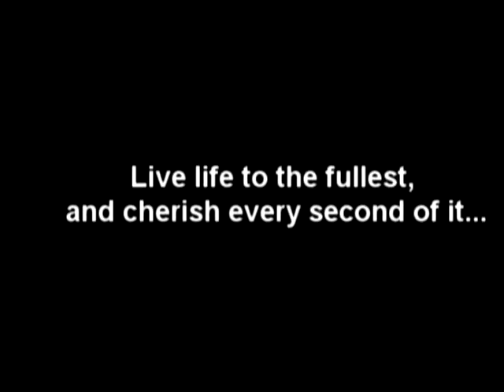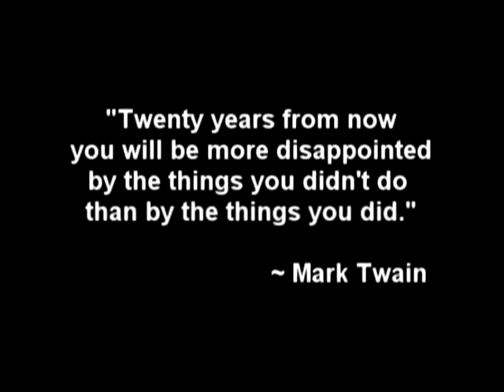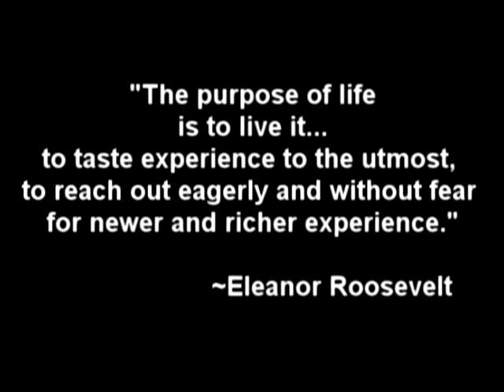Meaning of Life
This is a video I put together showing how I view life - living to the fullest each and every day and enjoying the little things. There's not enough time to sweat the small stuff. Enjoy!

**This songs in this video are not mine!